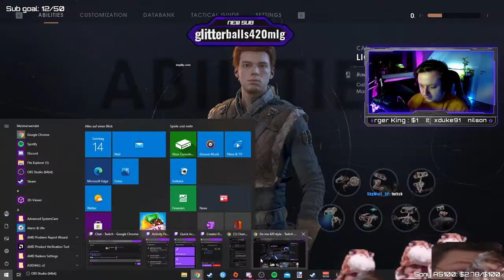Exploring kashyyyk | Star Wars Jedi: Fallen Order | #11